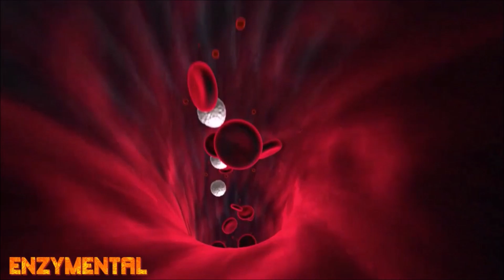Enzymes and Autophagy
Today, I detail how regularly taking digestive and especially therapeutic enzymes greatly supports Autophagy, the critical metabolic process by which our cells cleanse themselves of toxins and other metabolic waste.  I also answer a famously perplexing question about therapeutic enzymes that almost always comes up.